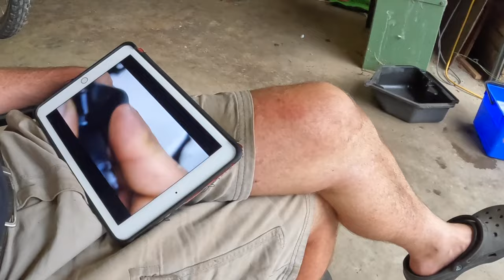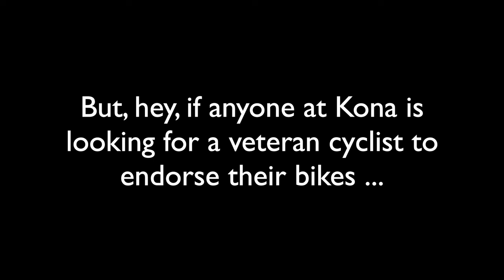BIKE | Rest-In-Pieces My Old Mate!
After many thousands of miles of training, travel and toil together the era of the Trek 4500 ... is over. A busted shifter, a wheel that kept on buckling and the final quote on the repair bill, well, it was just a bridge too far. This is the story of the ending of a great partnership between a bike and a man. Rest In Peace (or pieces) my old bike.

MUSIC

Chevalet by idokay

Photos by Luke Kelly

CustomMelody by Headbanger